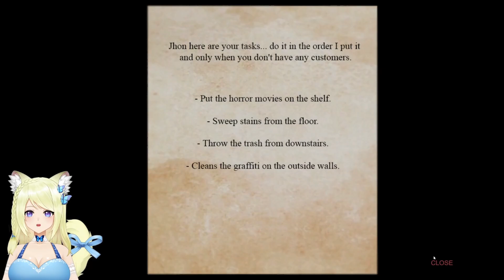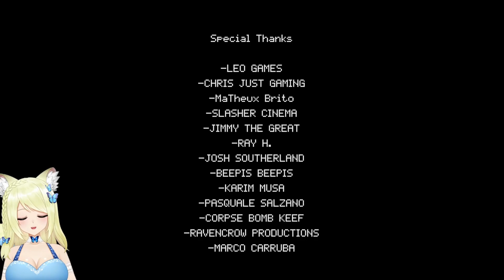[Poop Killer] - No...I Am Not Above Playing A Poop-Themed Horror Game....Don't Judge Me!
Sorry, music is pretty loud at the beginning/end of the game. One day, I will get better at working with sound!